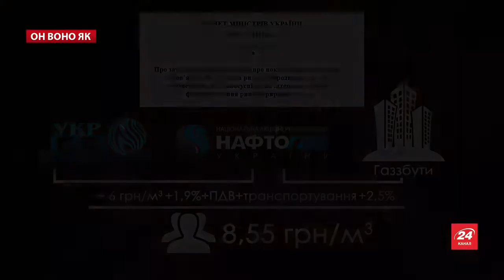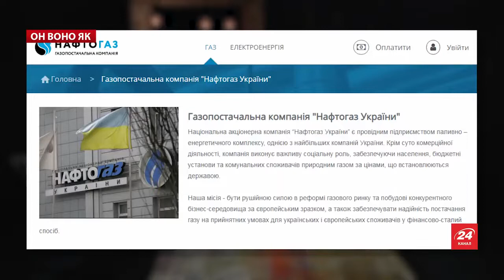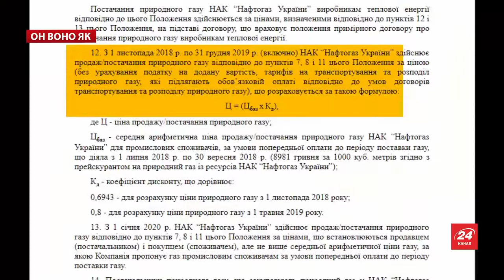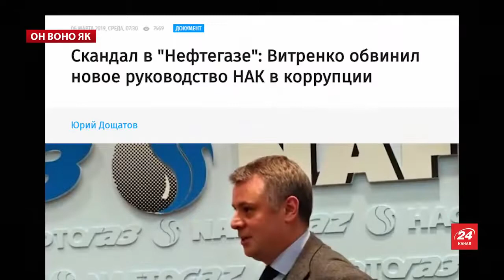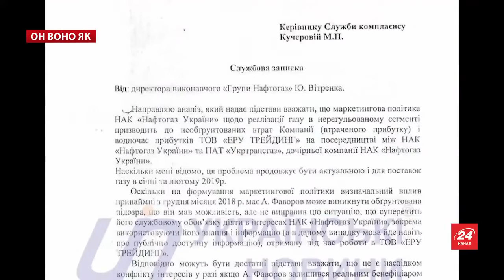2019 03 26 (опубліковано) Інтерв'ю Андрія Коболєва у програмі Bihus info 19 березня (частина 2)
Інтерв’ю Андрія Коболєва у програмі Bihus.info з Денисом Бігусом та Алісою Юрченко, 19 березня 2019 (частина 2)